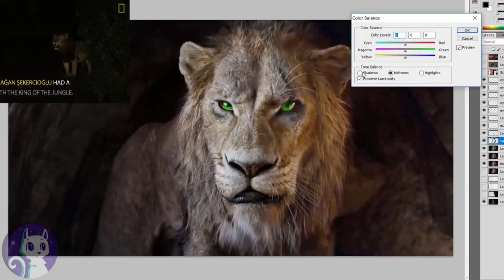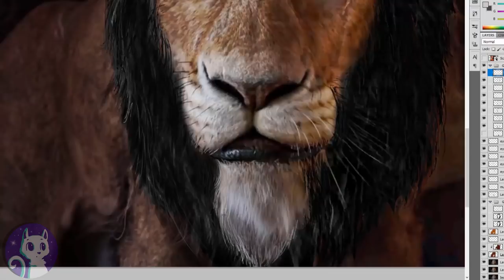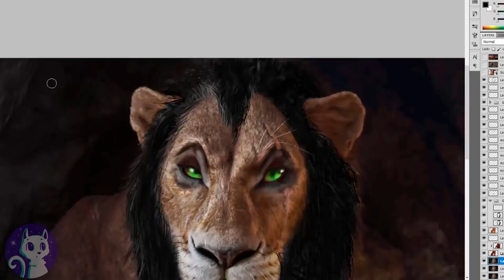The Lion King: This Is How SCAR Should Have Really Looked in Lion King 2019! | Disney EDIT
The New Lion King 2019 movie is beautiful...except the villain Scar! He looks old and weak, nothing like the sassy Scar from the Original Lion King Movie! Check out how SCAR should have REALLY looked in the new LION KING 2019!

Hi everyone :D This is the next video in the "how Disney characters should have looked like" series^^ Basically my Lion King reaction video mixed with editing haha :)
I was so so excited when I found out Disney would make a Lion King 2019 remake and I love every Lion king trailer so far. Disney has done a great job of making each character look very real and alive, while still keeping their original charm from the classic cartoon - EXCEPT Scar :O I dont know what happened, but something definitely went wrong. He does not look like the sassy, intelligent cartoon Scar at all - even though black-maned lions actually exist in real life!
So today, I transformed the new live action Lion King Scar, so he looks right, like the real villain Scar while still fitting into the "live action" / CGI universe^___^ What do you think? And who would you like to see next in this series?
Also, are you going to watch the new lion king 2019 movie in the cinemas? I am :D together with my family^^
For the record, I do think the voice actor Chiwetel Ejiofor did a good job :) I would have just liked more sass!

The clip of the black-maned lion belongs to National Geographic.
Its filled with lots of awesome information about lions^___^